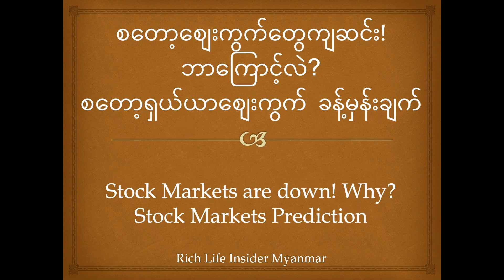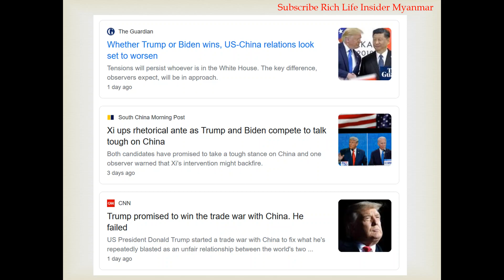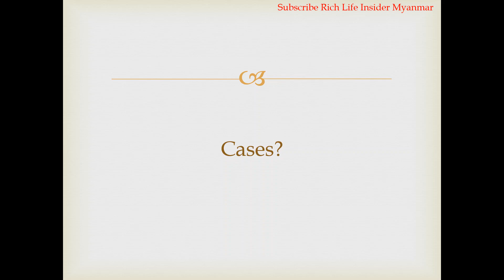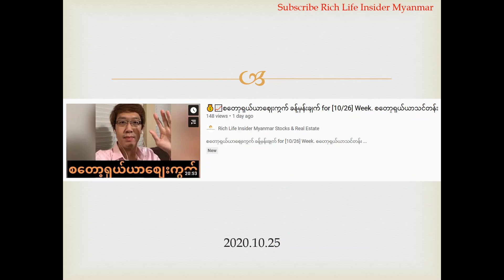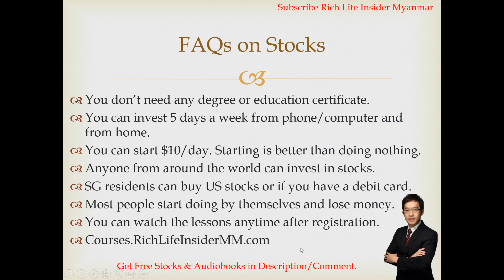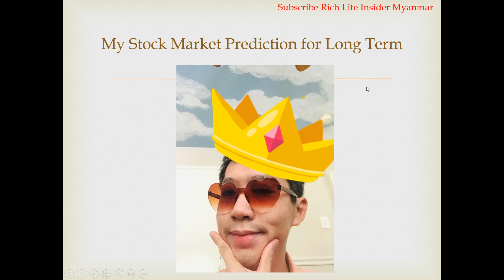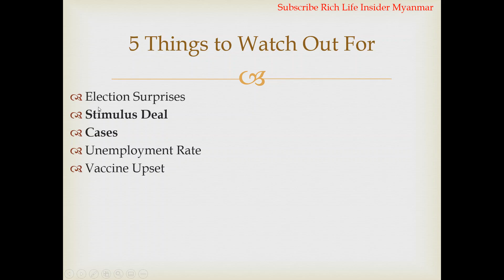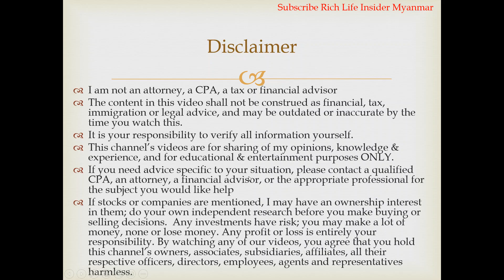💰📉စတော့စျေးကွက်တွေကျဆင်း! Stock Market Crash? Why are Stock Markets Down? Stock Markets Prediction!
စတော့ရှယ်ယာစျေးကွက် ခန့်မှန်းချက်.
စတော့ရှယ်ယာအကြောင်း, စတော့ရှယ်ယာစျေးကွက်, စတော့ရှယ်ယာသင်တန်း, အောင်မြင်နည်း, ချမ်းသာနည်း, ပိုက်ဆံရှာနည်း, ပိုက်ဆံစုနည်း, ငွေရှာနည်း, သူဌေး ဖြစ်နည်း.

ပြည်နယ်အများစုမှာ အထက်တန်းကျောင်းအောင်ရန်လိုအပ်ပါသည်. မိမိနေထိုင်ရာပြည်နယ်နှင့် check လုပ်ပါရန်. သင်တန်းနောက်လစပါမည်ဤအတန်းသည် အိမ်ခြံမြေအကျိုးဆောင်လိုင်စင်အတန်းနှင့်မတူပါသဖြင့် လိုင်စင်အတန်းကို သပ်သပ်စာရင်းသွင်းရမည်ဖြစ်ပါသည်.

💰📈Facebook, Apple, Snap Chat Coca Cola, Zoom လိုမျိုး စတော့ရှယ်ယာ ၂ခု အခမဲ့ရယူရန် အောက်ပါ Link ကိုအသုံးပြု၍ အကောင့်ဖွင့်လိုက်ပါ
စရံငွေမလို! $1,400 အထိ ဒုတိယစတော့ရှယ်ယာရယူရန် $100 သာသွင်းရန်လိုသည်! အခကြေးငွေပေးစရာမလိုပဲ အချိန်မရွေးပြန်ရုပ်သိမ်းနိုင်ပါသည်.

💰📈$20 ရဖို့ ဤနေရာတွင် စတော့ရှယ်ယာ ရင်းနှီးမြှုပ်နှံမှု အကောင့်ဖွင့်ပါ.

💰📈Facebook, Apple, Snap Chat, Coca Cola, Zoom, Siri, လိုမျိုး စတော့ရှယ်ယာ အခမဲ့ရယူရန်